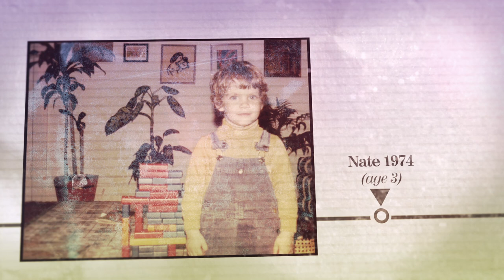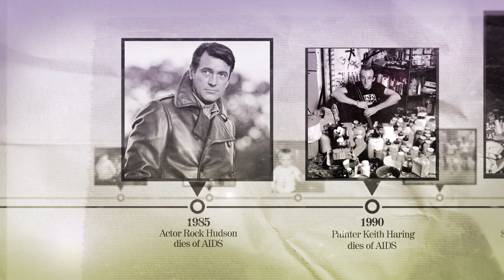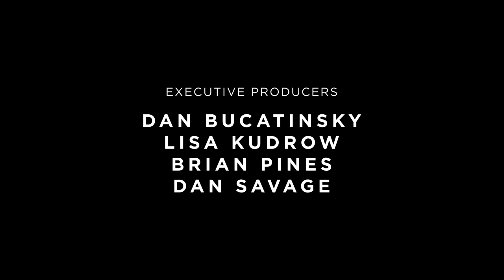It Got Better Featuring Nate Berkus | L/Studio Created By Lexus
It would be easy for Nate Berkus to feel like he was on the losing side of life. He lost his partner in a tragic turn of fate. It wasn't until he found love again that he was able to accept himself & reconcile his past.

Featuring: Nate Berkus
Directed By: Heather Ross

Executive Producers:
Dan Bucatinsky
Lisa Kudrow
Brian Pines
Dan Savage

About L/Studio Presents:
L/Studio - created by Lexus -  is an eclectic collection of unique perspectives meant to inspire you. We've chosen surprising, intelligent, and original work from the worlds of film, art, culture, design, science, and beyond.

It Got Better Featuring Nate Berkus | L/Studio Presents created by Lexus